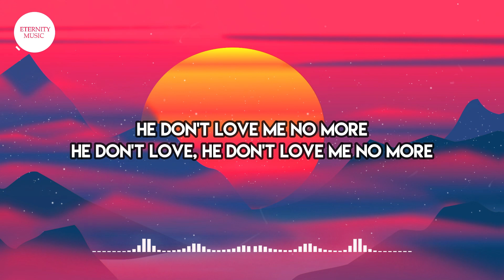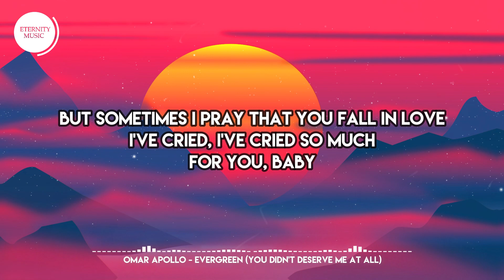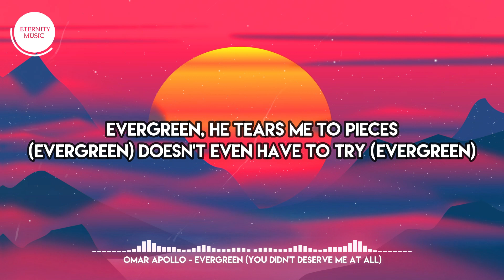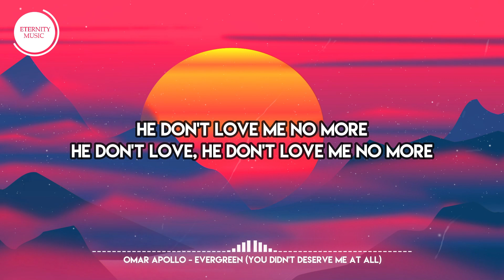Omar Apollo - Evergreen (Lyrics) (You Didn't Deserve Me At All)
🎤 Lyrics:
[Intro]
He don't love me no more
He don't love, he don't love me no more

[Verse 1]
If I ever tried, If I ever tried
I would
[Chorus]
Evergreen, he tears me to pieces
(Evergreen) Doesn't even have to try

[Verse 2]
She don't know you like me
She could never love you more
I've cried, I've cried so much

[Chorus]
(Evergreen) Doesn't even have to try (Evergreen)

[Bridge]
I see, Ever, Evergreen
Please don't come home to me
Sweet Evergreen